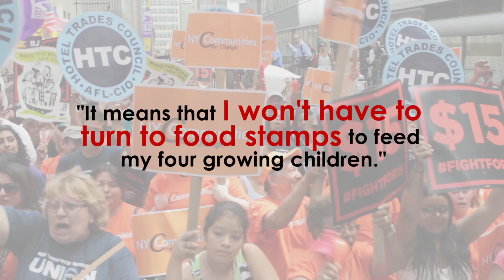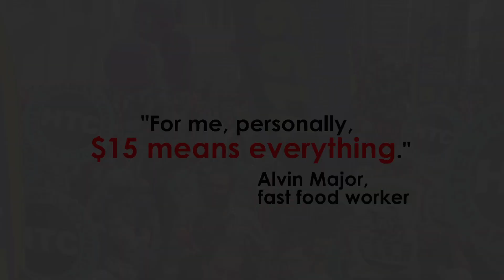NY Wage Board Recommends $15 Wage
On Wednesday, the NY wage board, called on by Governor Andrew Cuomo, unanimously recommended a $15 minimum wage for all fast food workers across the state. This is just the beginning. It's time for $15 for ALL workers across the country.